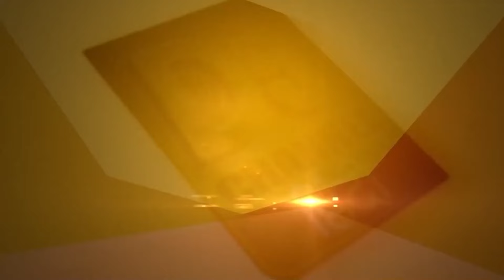Farmers ਹੋ ਜਾਣ ਸਵਾਧਾਨ, ਸਖਤ ਹੋਈ ਸਰਕਾਰ, ਨਹੀਂ ਤਾਂ ਭੁਗਤਣਾ ਪਊ ਖਾਮਿਆਜ਼ਾ | Stubble Burning | D5 Punjabi